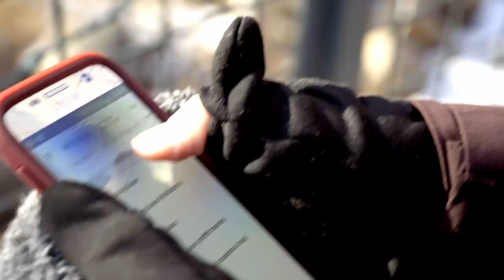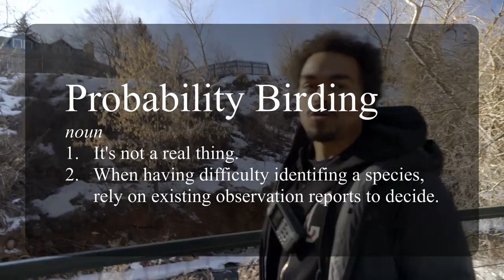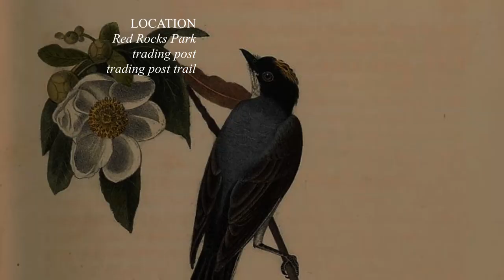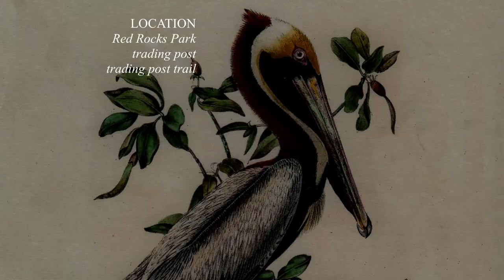HUNT FOR THE AMERICAN DIPPER - Birding the Red Rocks Park! | Lets Go Birding | part 2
Because we wanted some more birding out of Red Rocks, we move onto the close by town of Morrison to go check the Dipper spot. I've been to this spot a couple of times and never seen them, but this morning it was especially cold, windy and unpleasant. Perfect dipper weather! Plus lots of interesting bird facts.